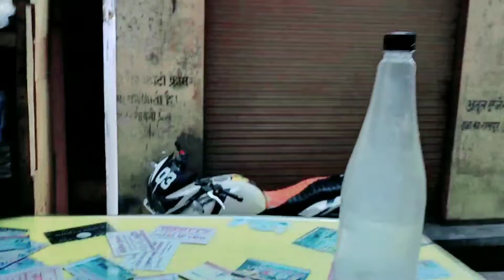Daily Vlog 9